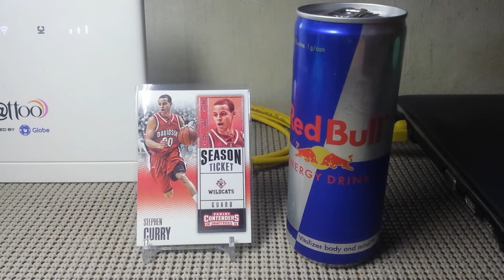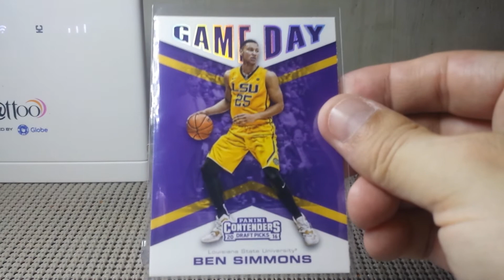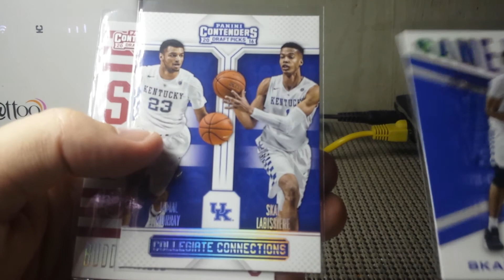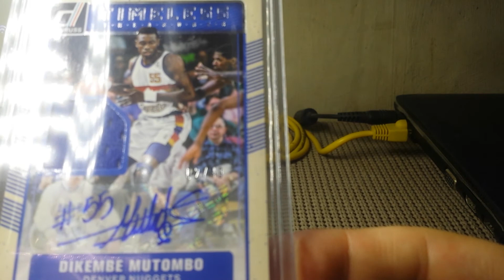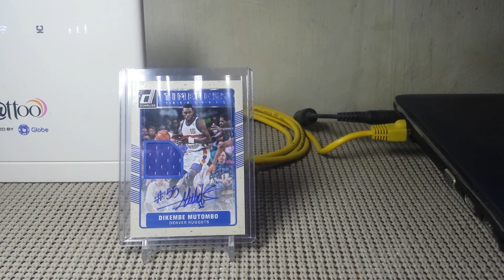Battle Royale Day 5 (I lost my WooHoo Mojo)